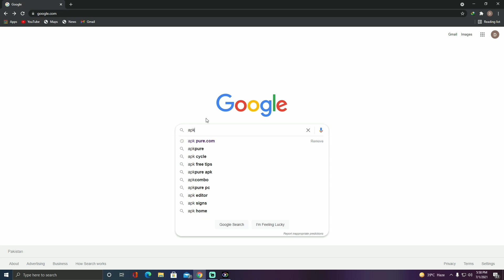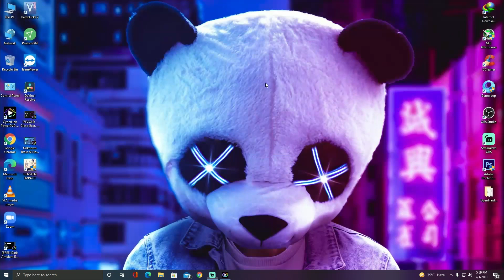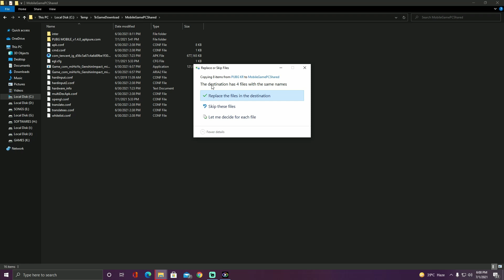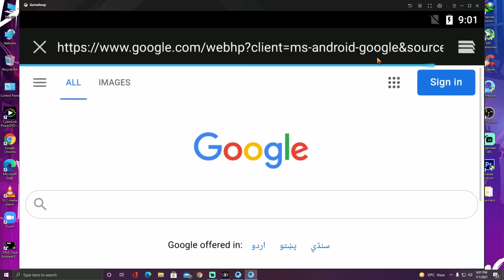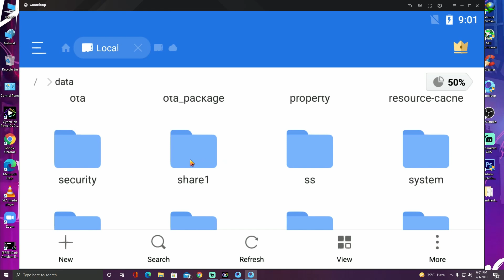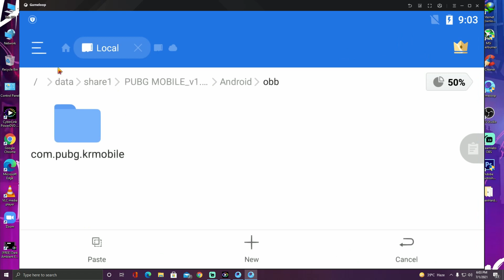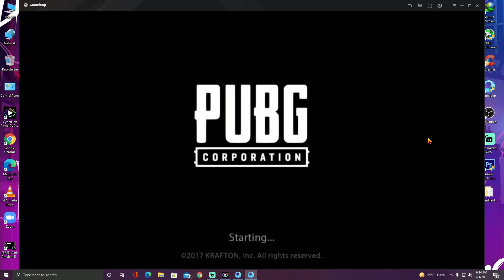How to downlead and install PUBG MOBILE KOREA in GAMELOOP 2021 and TGB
Easy Paisa
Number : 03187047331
Tittle: Bilal Shoukat

MOTHERBOARD - GIGABYTE GA-B85M-HD3
RAM                      -  16GB ddr4
HARD DRIVE        - XPG M.2 512GB
Mouse                   - REDRAGON LAWAWOLF RGB Gaming Mouse
Headset                - Logitech G Pro X Gaming Headset with Blue Voice Technology -Black